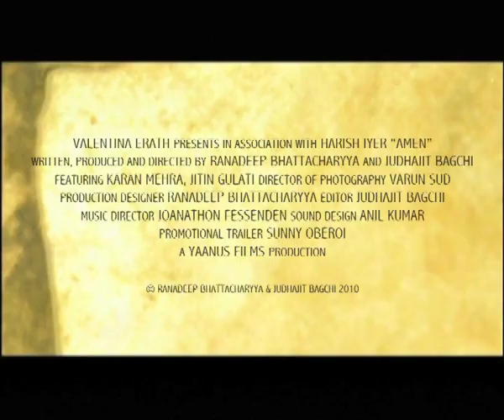Short Film Amen Trailer by Ranadeep & Judhajit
Internationally acclaimed short film AMEN, directed by Ranadeep Bhattacharyya & Judhajit Bagchi.
Starring: Karan Mehra & Jitin Gulati
Cinematography By: Varun Sud
Music Composed By: Jonathon Fessenden
Produced By: Ranadeep Bhattacharyya & Judhajit Bagchi
Plot Outline:
    The World Wide Web brings the two protagonists, Andy and Harry, together on a nonchalant afternoon. Andy, the suave and rich urban banker stands in a place where he shouldn't ideally be while his counterpart, the soft-spoken, overtly humble Harry, stands tall and firm and is completely rooted where he is today. Both have different hopes from the destined meeting. Their interaction brings out questions that need to be answered, truths that need to be accepted and a life that stands to be reckoned.

    "Amen" makes two characters meet, experience hope amidst confusion, explore truths about sexuality and the self and delves into the profound meaning of life in the continuum of its trifles.
A Valentina Erath Presentation
In Association with Harish Iyer
A Yannus Films Production

OFFICIAL FESTIVAL SELECTION

 Engendered I View Film Festival New York, 2010
 9th Third Eye Asian Film Festival, Mumbai, 2010
 16th Annual Chéries-Cherish Paris Film Festival, 2010
 Yes India Film Festival, New Zealand, 2010
 4th Nigah Queer Fest, New Delhi, 2010
 6th ViBGYOR International Film Festival, Thissur, 2011
 Fort Meyers International Film Festival, Florida, 2011
 13th Q Cinema, Forth Worth's gay & Lesbian International Film Festival
 Kashish Mubmai International Film Festival, Mumbai, 2011
 Newfest, The New York LGBT Film Festival, NY, 2011
 4th International Documentary and Short Film Festival, Kerala, 2011
 Asian Hot Shots, Berlin, 2011
 10th Q ! Film Festival, Indonesia, 2011
 Cinemarosa Film Screening, New York, 2011
 Iris Prize Film Festival, Cardiff, UK, 2011
 16th Seattle Lesbian & Gay Film Festival, 2011

AWARDS
 Awarded 'Best Indian Narrative Short' at Kashish Mubmai International Film Festival, Mumbai, 2011